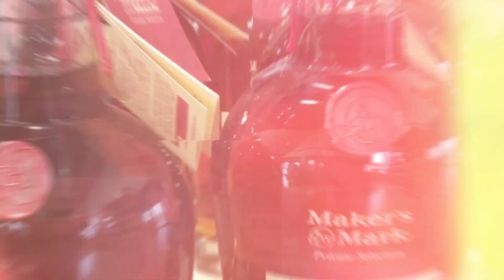DAILY MUDDY 11 29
Ashley talks to Steve Viorel about this weekend's bourbon tasking benefit in Hannibal to support the Mark Twain Home Foundation. Then Brittany and Ashley have coffee talk about who is paying for all of the lawyers these days.